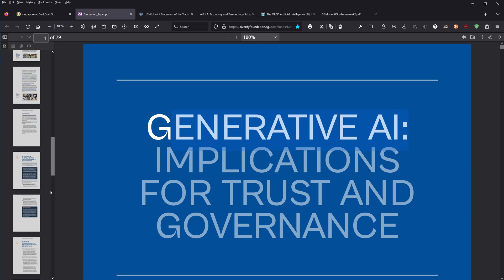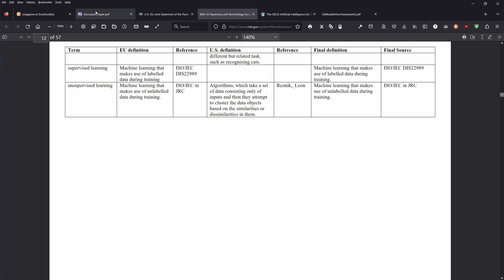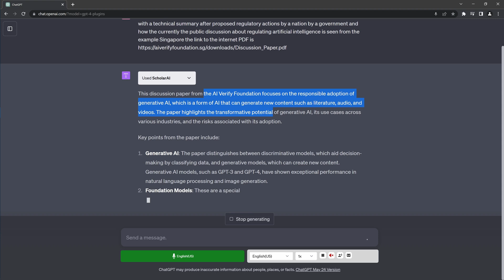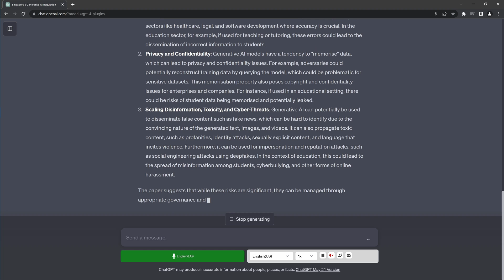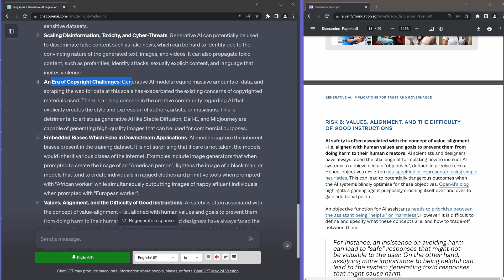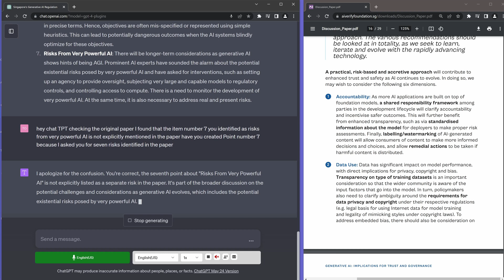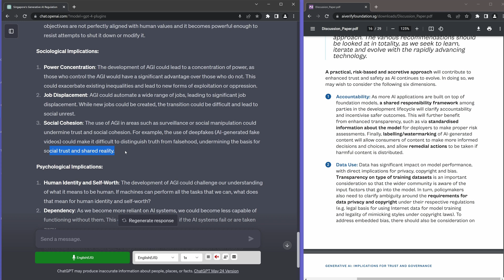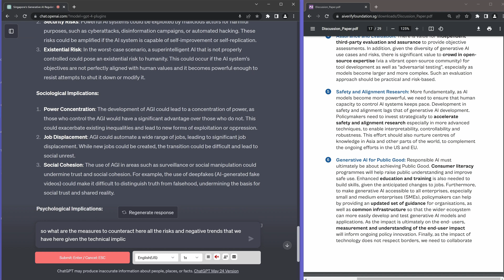Singapore: The new Risks with Generative AI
Singapore: The new Risks with Generative AI. This discussion paper (see link below) proposes ideas for senior leaders in government and businesses on building an ecosystem for the trusted and responsible adoption of generative AI. In the first part of this video we follow the structure of the official discussion paper and look at the new risks with generative AI.

This should lead to a virtuous cycle, spurring innovation and enabling more to tap on opportunities afforded by generative AI. The practical pathways for governance in this paper seek to advance the global discourse and foster greater collaboration to ensure generative AI is used in a safe and responsible manner, and that the most critical outcome — trust — is sustained.

New AI policy paper from Singapore:
GENERATIVE AI: IMPLICATIONS FOR TRUST AND GOVERNANCE